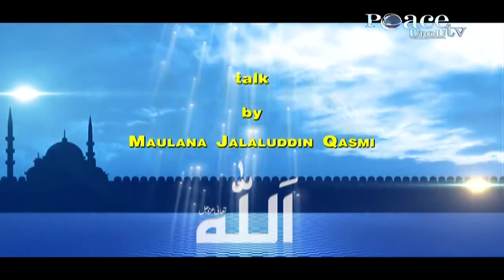Allah ki maarifat - Shaikh Jalaluddin Qasmi (FKWS 13)